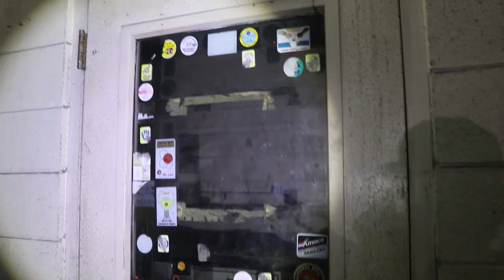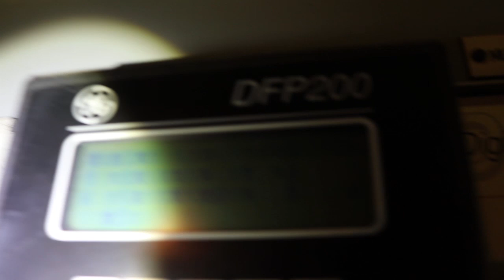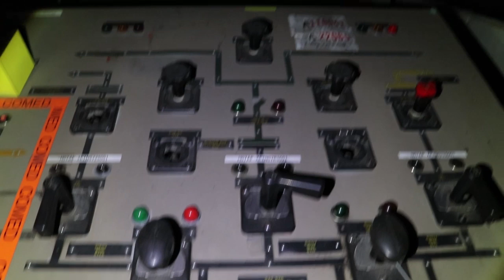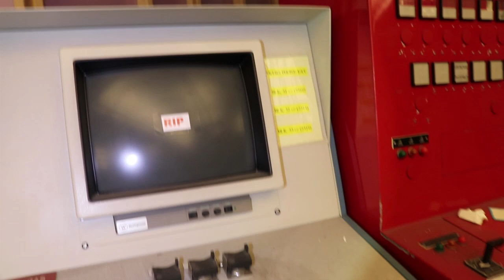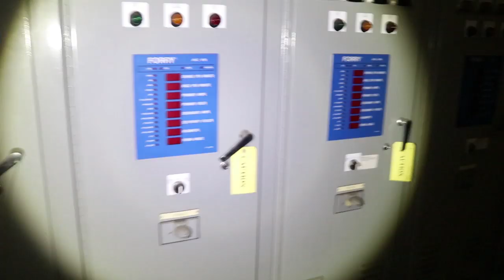Huge Abandoned Chicago Power Plant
Free4All Chicago explores a MASSIVE Power Plant in Chicago. It is hard to show how huge this place is. You could literally walk around here all day and not even see half of it. Easily one of the coolest places we have checked out.